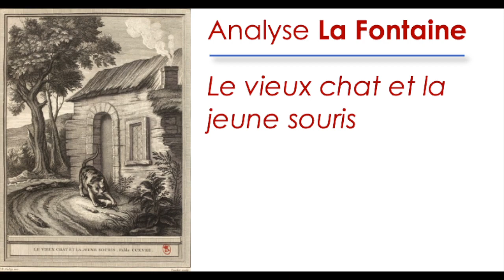Analyse La Fontaine - Le vieux chat et la jeune souris